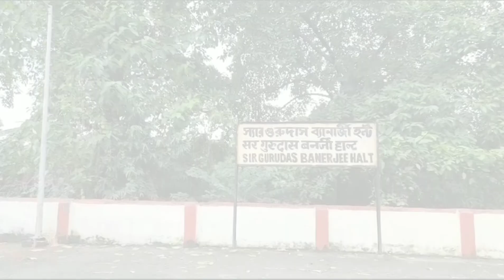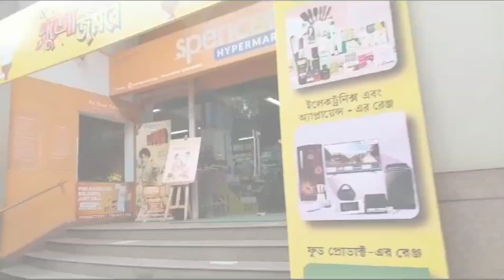Vlog - 58 ।। Pujor Shopping korte Gariahat,, Esplanade gelam❤ r 20 min er rasta 2 ghonta laglo।।☹️😣